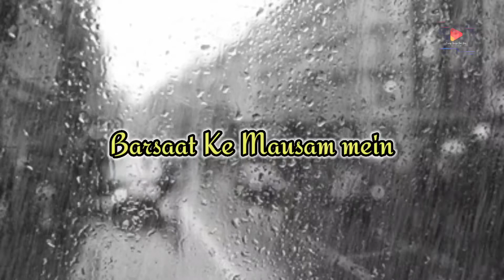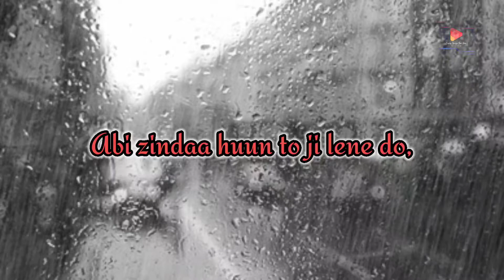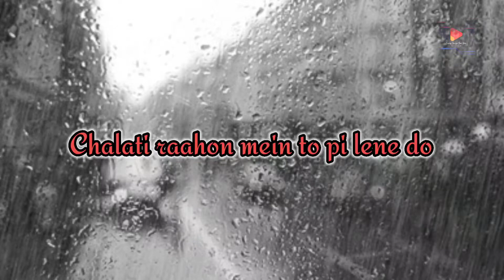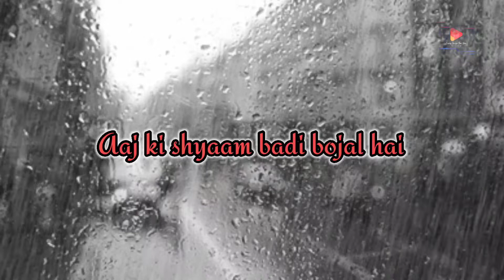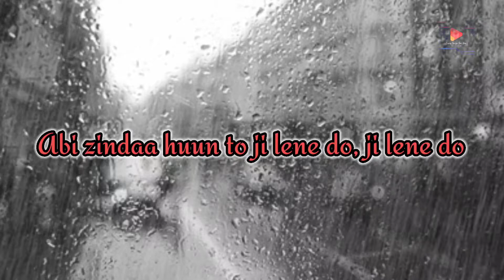Barsaat ke mausam mein | lyrics video | Kumar Sanu , roopkumar rathod etc.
original credit
song name : Barsaat ke mausam mein

Artists: Kumar Sanu, Alka Yagnik, Roopkumar Rathod, Ila Arun
Movie: Naajayaz

Re-created by
editor and animator - Parag
song selector- diya and sneha
background edits - RDX studio

Founder - WanderLust
Co-founder - RDX studio

Sponsered by
👉 Maa Ambika E-world baripada
👉 Prasad Zaveri
👉 safari bags
👉 Yamaha

Co- sponsered by
👉 Fnatic mode yt Diya

Powered by
👉 Oneplus
👉 liqui Moly

lyrics
Barasaat ke mausam mein
Tanhaayi ke aalam mein
Main ghar se nikal aayaa
Botal bhi uthaa laaya
Abi zindaa huun to ji lene do, ji lene do
Bhari barasaat mein pi lene do

Mujhe tukadon mein nahin jinaa hai
Qataraa qataraa to nahin pinaa hai
Ho aaj paimaane hataa do yaaron
Haan saaraa maikaanaa pilaa do yaaron
Maikadon mein to piyaa karataa huun

Chalati raahon mein to pi lene do

Mere dushman hain zamaane ke gam
Baad pine ke ye honge kam
Ho zulm duniyaa ke na sah paayuunga
Bin piye aaj na rah paayuunga
Mujhe haalaat se takaraanaa hai
Aise haalaat mein pi lene do

Aaj ki shyaam badi bojal hai
Aaj ki raat badi katil hai
Aaj ki raat badi khatil hai
Ho aaj ki shyaam dhalegi kaise
Haa aaj ki raat kayegii kaise
Aag se aag bujegii dil ki
Mujhe ye aag bhi peelene do
Hmm barasaat ke mausam mein